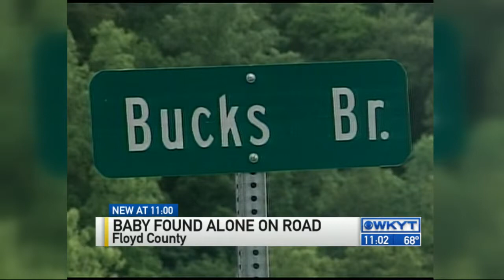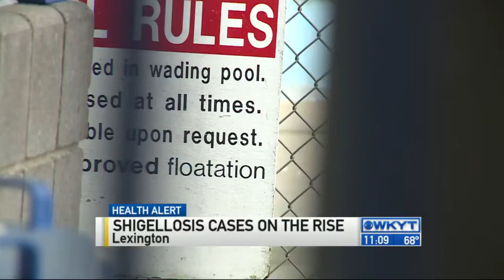WKYT News at 11 PM on 5-18-15